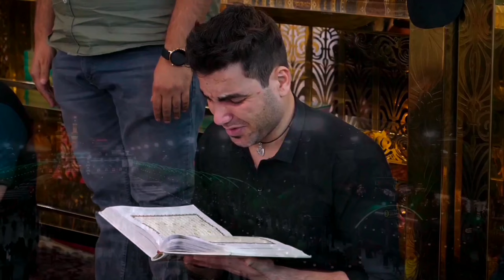3 Shaban Roza Imam Hussain | HD Drone Video Imam Hussain | Karbala 4K Video | HD Hazrat Imam Hussain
Note:-

3 Shaban 2022 Special Qasida Manqabat Wiladat e Mola Imam Hussain a.s With 4K Ultra HD Quality Drone Free Footage Video

Roza Imam Ali | Free Drone Video Background | Roza Mola Ali Najaf Shreef | Free Islamic Stock Video

3 Shaban Roza Imam Hussain | HD Drone Video Imam Hussain | Karbala 4K Video | HD Hazrat Imam Hussain

karbala karbala,
karbala song,
karbala qawwali,
karbalar waz,
karbala jane ki khwahish,
karbala kahini,
karbala ki kahani,
karbala maidan,
karbala video,
karbalar kahini,
كربلا بالدموع,
كربلاء بعيوني حلوة,
بطف كربلا,
بس كربلاء الوطن,
بارون كربلاء,
بث مباشر كربلاء,
كربلا بجاه الحسين,
باسم الكربلائي,
كربلاء تحدي بينه,
تردد كربلاء,
كربلاء تحدي بينا,
تصوير كربلاء,
تباهت كربلاء,
تصميم كربلاء,
كربلاء ثلج,
e karbala ke shaheedo,
كربلاء جنة علي,
كربلاء جنة الحسين,
كربلا جه الحسين,
جنك كربلاء بعيني,
جوبي كربلاء,
جامعه كربلاء,
غريبة كربلاء,
جمال كربلاء,
حسين كربلاء,
كربلاء حي الحسين,
كربلاء حاليا,
حادثه كربلاء,
حالات كربلاء,
حسينيات كربلاء,
كربلا خونمه,
حرب كربلاء,
خوة كربله,
o karbala,
دمتي كربلاء,
دعاء كربلاء,
دشت كربلاء,
ذكرى كربلاء,
كربلاء راس السنه,
رسم كربلاء,
ردح كربلاء,
راحت كربلاء,
زيارة كربلاء,
زامل كربلاء,
زمين كربلا,
زوامل كربلاء,
زوار كربلاء,
زيارت كربلا,
زاير كربلاء,
كربلاء سمعت خبرها,
ستوري كربلاء,
كربلاء سيد سلام,
ستوريات كربلاء,
سناتر كربلاء,
سبايا كربلاء,
ساقي كربلاء,
سفيرة كربلاء,
شهيد كربلاء,
كربلاء شمسي,
شوفي كربلا شسوت بحالي,
شيله كربلاء,
شوارع كربلاء,
شباب كربلاء,
شارع كربلاء,
شور كربلاء,
a karbala ke shaheedo,
a karbala,
a karbala bata tera mehman kon tha,
a karbala ke sultan aaqa salam lelo,
a karbala k shaheedo,
a karbala wale tera gam hai jindabad,
a karbala ke wali lelo salam hamara,
a karbala ke sultan ka salam le lo,
q karbala ch marya zahra da lal,
طف كربلاء,
طب كربلاء,
طريق كربلاء,
طبعي كربلائي,
عندي كربله شيهم بعد,
عمله كربلاء,
كربلاء علي جواد,
علي كربلاء,
عقارات كربلاء,
عملت كربله,
عمر كربلاء,
عريس كربلاء,
غنيت كربلاء,
فارس كربله انت,
فيزا كربلاء,
فتى كربلا يا حبيب الحسين,
فيلم karbala مترجم,
فنادق كربلاء,
في كربلاء نار,
فلوق كربلاء,
كربلاء قد عدنا,
قناة كربلاء,
بث مباشر قناة كربلاء,
قيامة كربلاء,
كربلاء قضيتي,
قران كربلاء,
قصيدة كربلا يحجي بينا,
قصيدة كربلا تحدي بينه,
كربلاء لا تنسى,
كربلاء لايف,
كربلاء لطميه,
كربلاء لا تهجعي,
لطمية كربلا تحدي بينه,
لتربة كربلاء حنيت,
كربلا ما داريم مياييم,
كربلا منتظر ماست,
كربلا ميخوام,
كربلاء مباشر,
كربلا ميخوام ابوالفضل,
كربلا محمد بوجبارة,
مشمش كربلاء,
مولد كربلاء,
ننشد كربلا,
ننشد كربلا امجد الشغانبي,
نوارس كربلاء,
نمشي كربلا,
نشيد كربلاء,
كربلاء وشمحله اسمها,
كربلاء والدموع,
وصلنا كربلاء,
laskar karbala 05,
karbala 10 muharram,
karbala 12,
karbala 10,
karbala 13 rajab,
karbala 11-20,
karbala 11,
karbala 15,
karbala 10 muharram manzar kashi,
karbala 1,
karbala 1-10,
karbala 1 muharram,
karbala 2022,
karbala 2015,
karbala 2022 natok,
karbala 2021,
karbala 2020,
karbala 2018,
karbala 2003,
karbala 2021 muharram,
karbala 2,
sohid karbala 2,
sweet karbala 2,
rohit karbala 2,
karbala 360,
karbala 360 vr,
karbala 360 video,
karbala 3d,
karbala 3d animation,
karbala 31-40,
karbala 3d movie,
karbala 360°,
karbala 3,
3 shaban karbala,
karbala 4k,
karbala 4k status,
karbala 4k video,
karbala 4k status full screen,
karbala 41-50,
karbala
karbala 72 shaheed name,